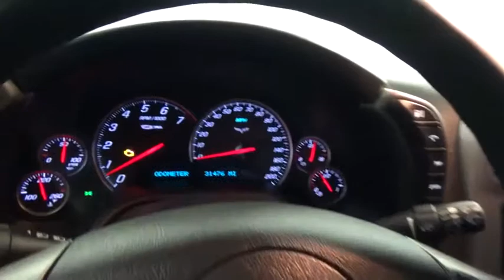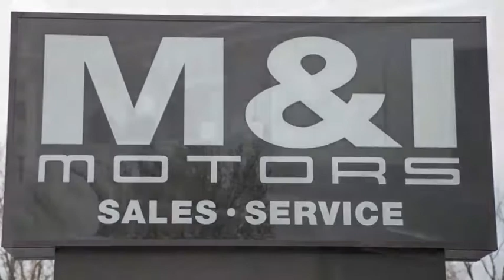2007 Chevrolet Corvette Z06 Highland Park 19198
2007 Chevrolet Corvette Z06